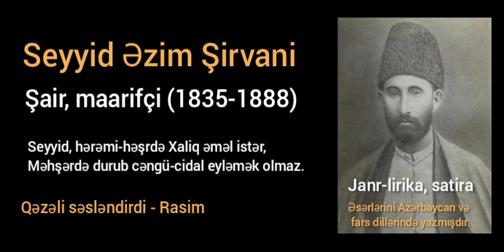Seyyid Əzim Şirvani - Eyləmək olmaz (Səsli) Səyyadi-əcəl gəlsə, məcal eyləmək olmaz!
DİQQƏT! VİDEOLARIN YÜKLƏNƏRƏK ÜZƏRİNDƏ HƏR HANSI BİR (KƏSİM, RƏNG EFFEKTİ, MP3 ÇIXARMA, ƏLAVƏLƏR VƏ SAİR KİMİ) DƏYİŞİKLİKLƏR EDİLMƏSİ QADAĞANDIR!!!
AMMA MATERİALA XƏLƏL YETİRMƏDƏN ƏLDƏ EDİB İSTƏNİLƏN SOSİAL ŞƏBƏKƏDƏ PAYLAŞA BİLƏRSİNİZ!
Qəzəlin müəllifi - Seyyid Əzim Şirvani
Səsləndirdi - Rasim (şərqşünas, Hafizşünas)
Musiqini ifa etdi - Vüsal Namazlı